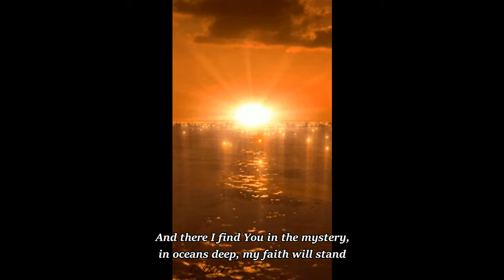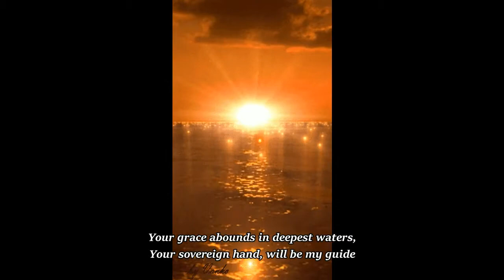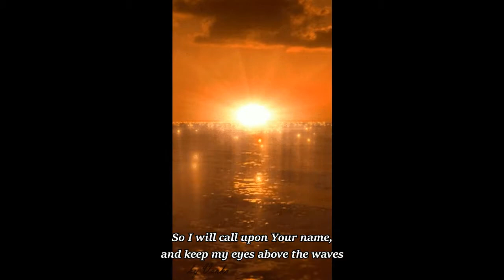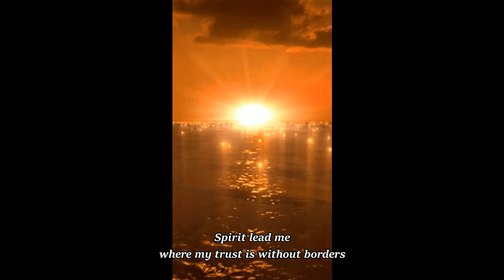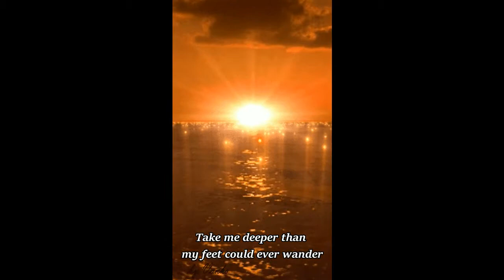Oceans (short version) - Hillsong United (lyrics)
"Oceans", a gospel song with Hillsong United from 2013. I have shortened it down a bit here, 'cause it´s a long song. And yes, I do believe in God, but I do not believe in religion. I am more of a spiritual person. With that said, I still love this kind of music, even though it is considered religious. It brings me peace. I have made several videos with Worship music on my channel, because it means so much to me. And there are more of them to come.

* Jag äger varken musik, text, eller bilder i videon . Alla rättigheter och eventuella intäkter går till artisterna och ägarna av låten.